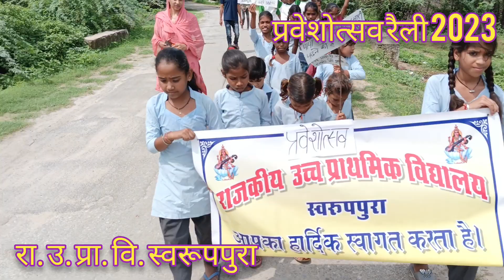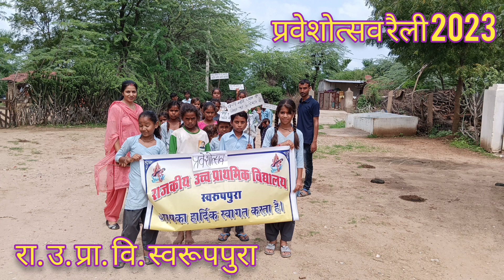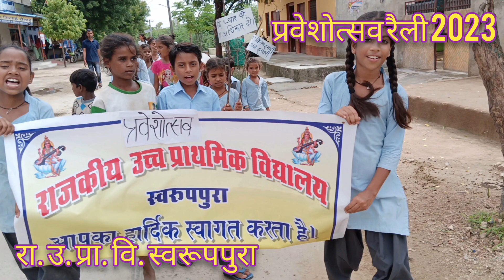प्रवेशोत्सव रैली 2023 | praveshotsav raily 2023 | chalo re chalo sarakari school chalo, govt. school